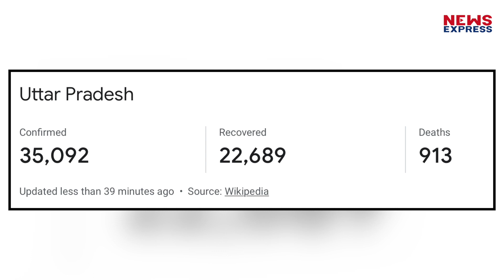Corona को लेकर CM Yogi का मंत्रियों को निर्देश, घर और दफ्तर का रोजाना करायें सेनेटाइजेशन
उत्तर प्रदेश में लगातार बढ़ रहे कोरोना के मामले को लेकर अब उत्तर प्रदेश सरकार के मुख्यमंत्री योगी आदित्यनाथ ने अपने मंत्रियों को भी सलाह दी है।  दरअसल हाल ही में प्रदेश सरकार के पांच मंत्रियों की कोरोना रिपोर्ट पॉजिटिव आयी है. जिसके बाद अब मंत्रिमंडल में भी कोरोना संक्रमण के बढ़ने का खतरा बढ़ा हुआ है।